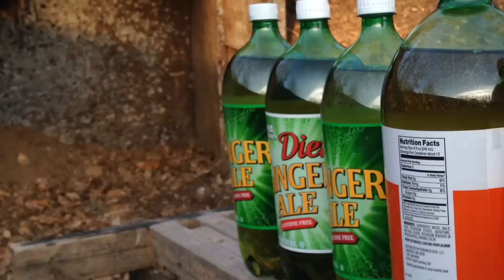.45 Long Colt vs .410 Slug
Shooting the American Derringer chambered in both .45 Long Colt and the .410 shotgun shell. This motivated scientific video will emperically evidence which munition better destroys the motivated calibrated ballistic medium (bottled sods). What do you think? Err.